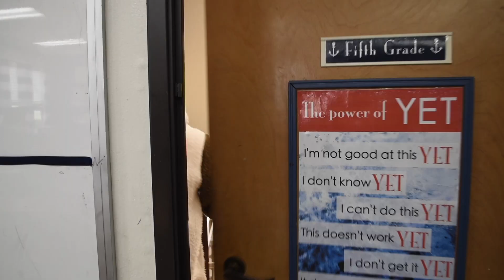Frozen Parody: Almost Summer (by teachers)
We made this for our school's virtual talent show. We're pretty silly. Enjoy.
Frozen
Medley
For the First Time In Forever